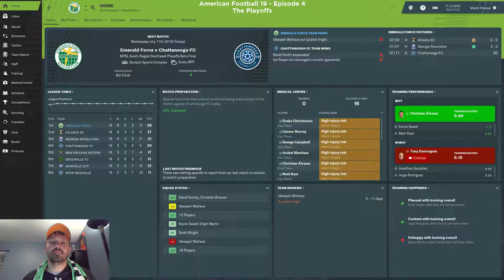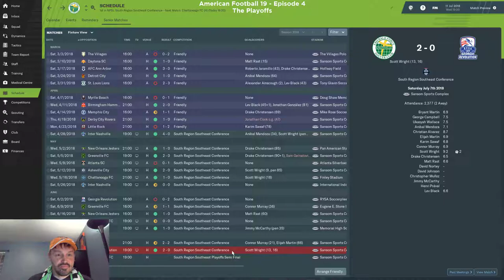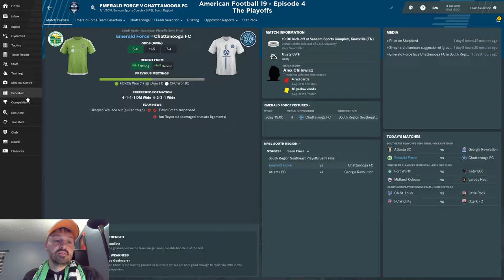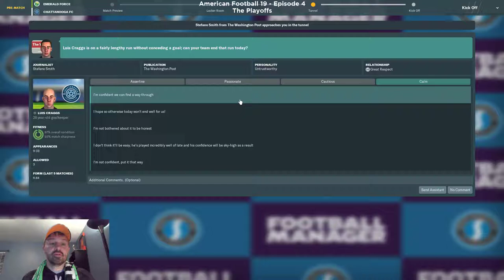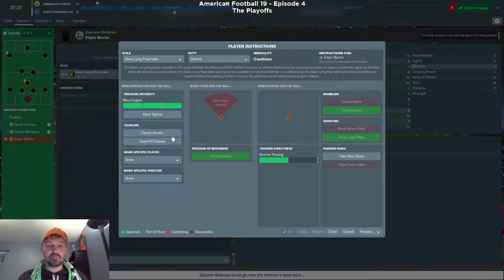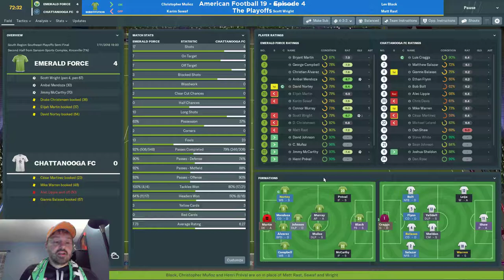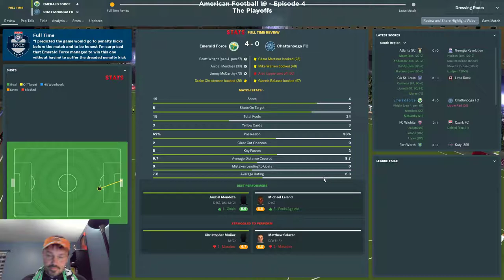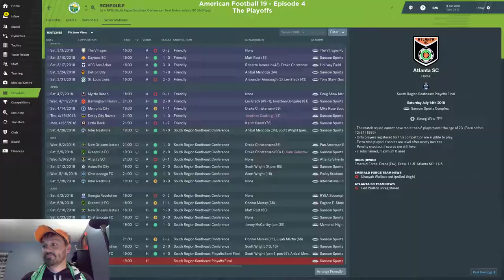Uncle Sam FM American Football 19: Episode 4 - The Playoffs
-A look back at the regular season and a look ahead at the playoffs. Livecomm of the NPSL South - Southeast Conference Semifinal.